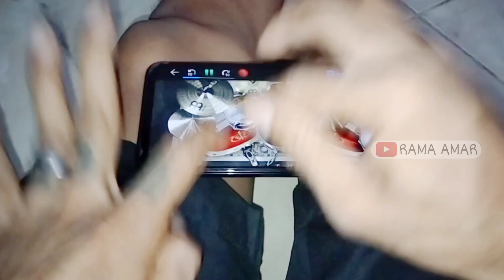REDNECK - LAMB OF GOD | REAL DRUM COVER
🎧 HARAP GUNAKAN EARPHONE, ENJOY 🎧

JUDUL : REDNECK
ARTIST : LAMB OF GOD